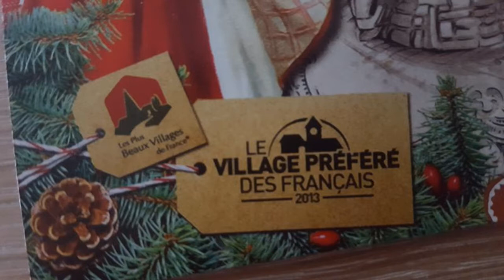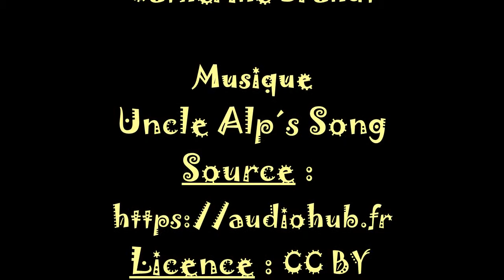Marché de Noël By Cath - Eguisheim - Décembre 2019 - Coup de Coeur By Cath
Eguisheim, petite cité médiévale, élue village préféré des Français en 2013, accueille au sein de ses remparts, un marché de Noël pour vous en mettre plein les yeux, en misant sur l'authenticité et les traditions !
Coup de Coeur By Cath
Par By Cath Test For You